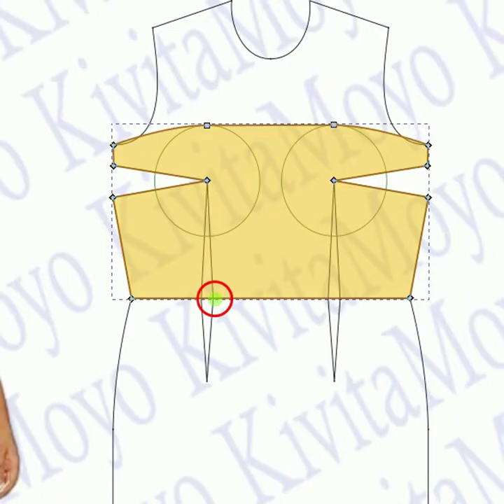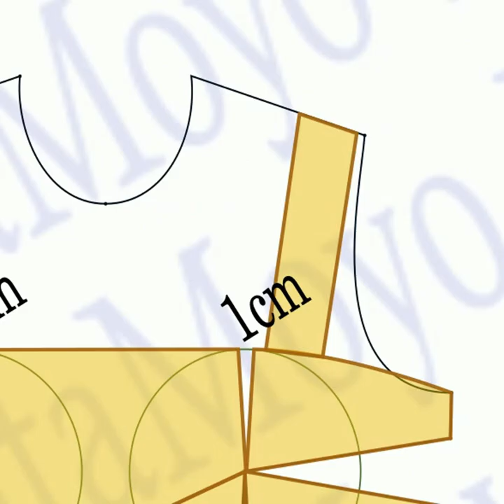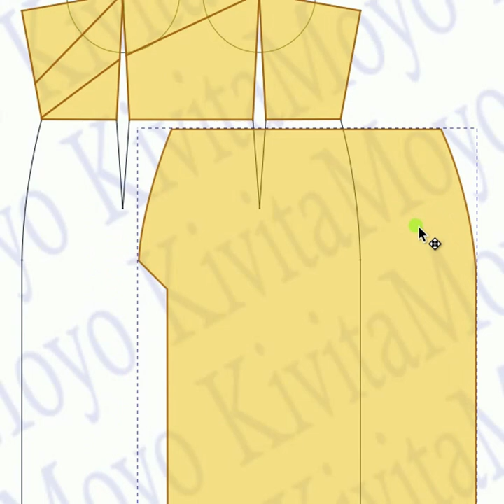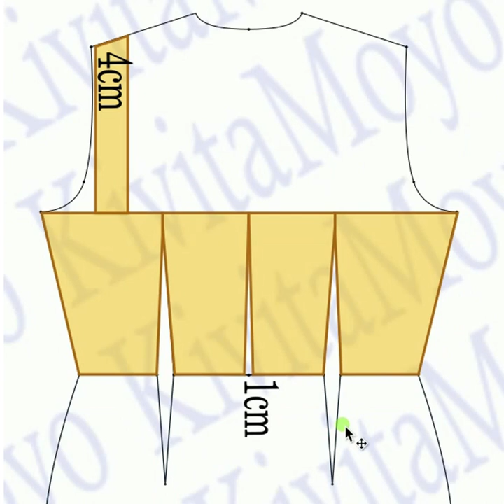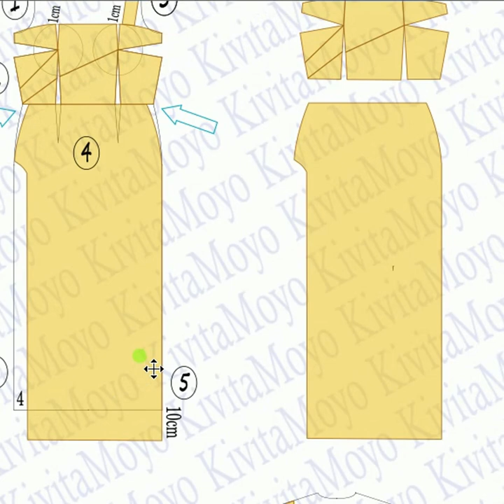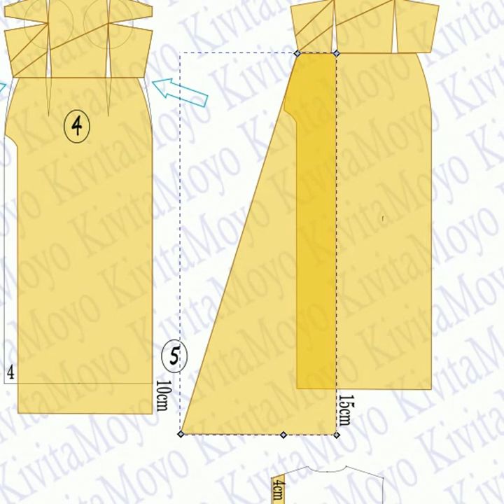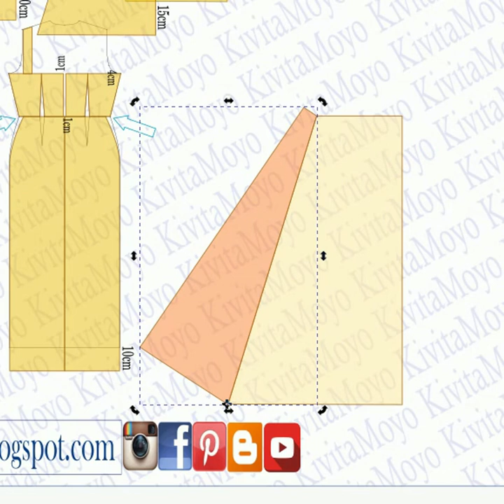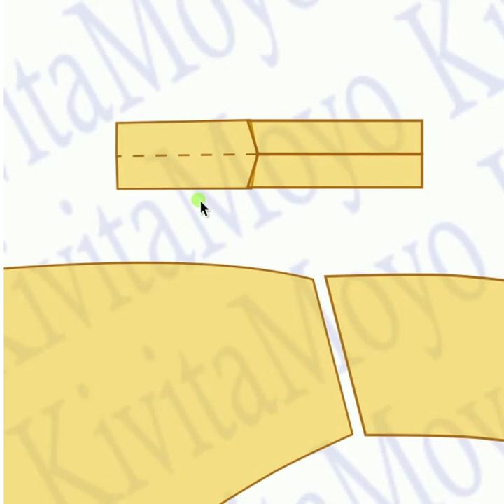VESTIDO AYAMBARA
Hola mis amigos les presento el Vestido Ayambara,  la nueva publicación del blog. Vean atentamente todo el video para aprender a trazarlo.   Les gustaría proponer algún modelo preferido? Déjenlo escrito  en los comentarios.
Recuerda visitar el blog a diario para actualizarte de las nuevas publicaciones y las nuevas lecciones de diseño digital. Bienvenido!
Pueden tener el esquema completo si van al blog desde el siguiente link👇🏻
VESTIDOS CON ABERTURA LATERAL Y DRAPEADOS 👇🏻